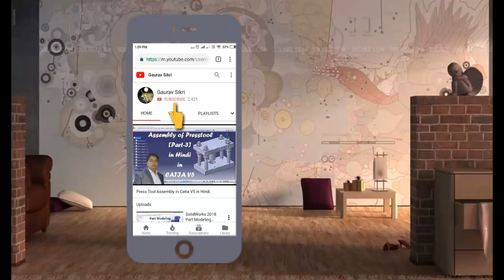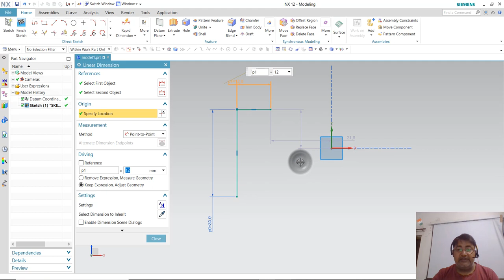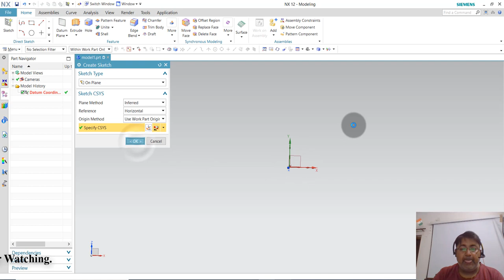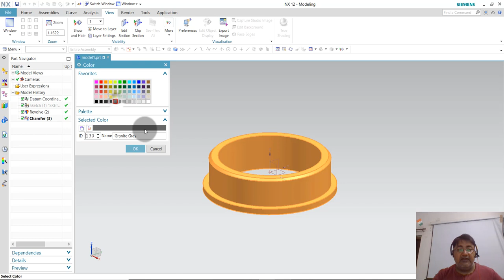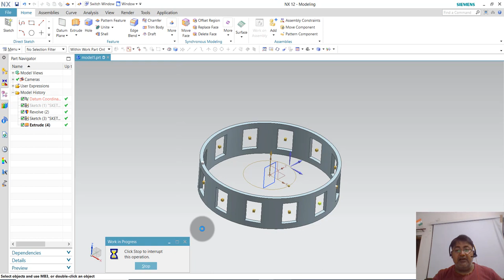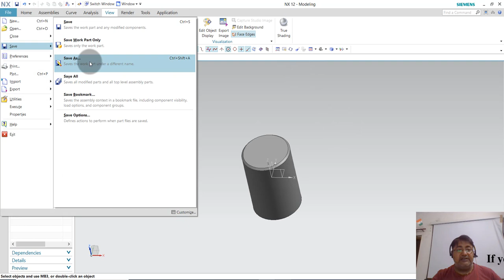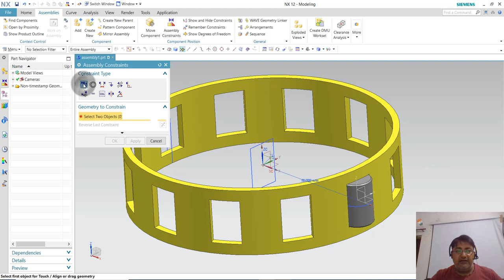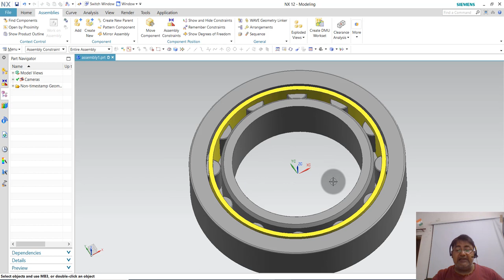Roller Bearing Assembly Using Nx 12.0 In Hindi.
Friends, this video tutorial is the 28th addition in the series of "Nx Tutorials in Hindi" Another exercise of Part Modeling & Assembly. I hope you would like it.